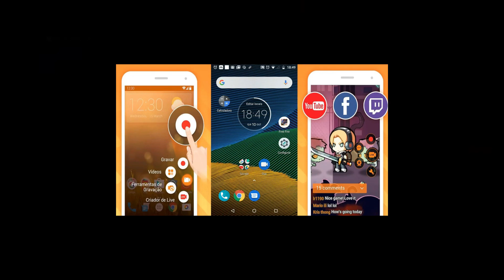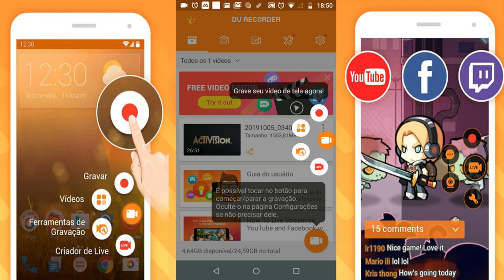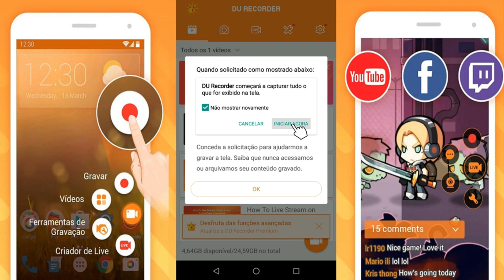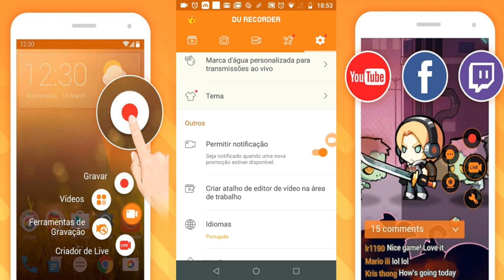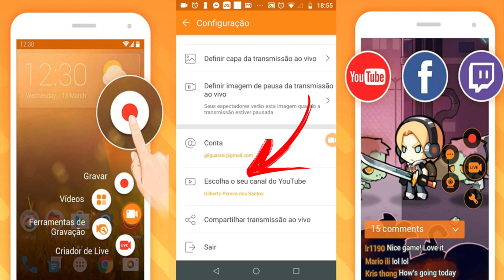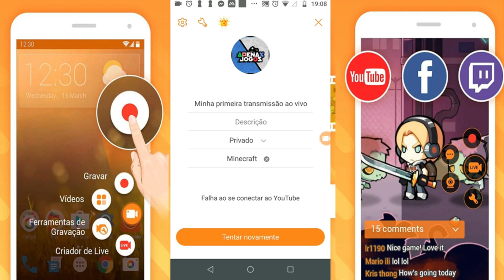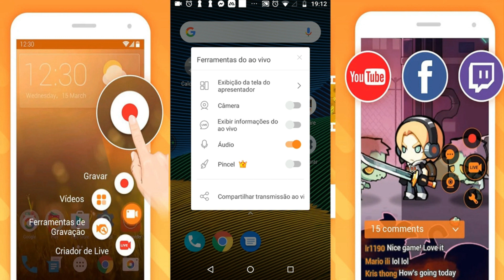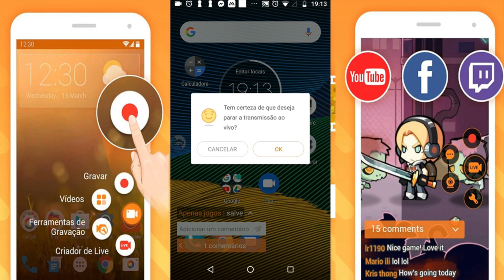Como fazer live no celular para twitch Youtube Facebook - Seja um Streamer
Seja bem vindo a mais um vídeo tutorial da série seja um streamer , neste vídeo estarei ensinando como fazer live pelo celular para Twitch Facebook Youtube etc ... e também como gravar e alternar seu canal no Durecorder caso tenham mais de um canal na mesma conta, e como colocar banner para mandar aquela top Live !
     Sucesso como Streamer é o que a famila Apenas Jogos Deseja a Todos
                                  Bom vídeo ...

Ótimo Celular pra fazer live
Shop Facil
Smartphone samsung galaxy a30s branco 64gb, 4gb ram, tela infinita de 6. 4\, câmera traseira trip.

Colecionáveis do Universo Nerd
Toynk Toys
Brinquedos Avental dos Puft da estada dos Ghostbusters e Boné